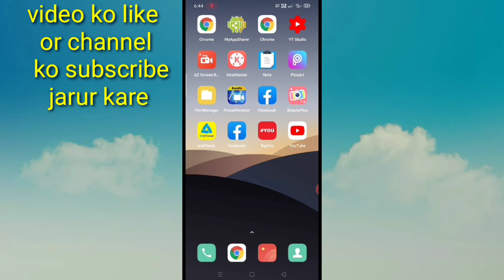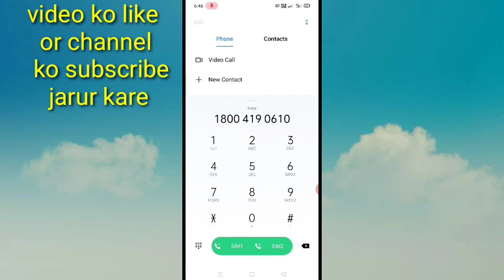RBL bank ka balance kaise check kare।। How to check RBL bank account balance। Check RBL bank balance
Is video me bataya gaya hai ki RBL bank ka balance kaise check kiya jata hai